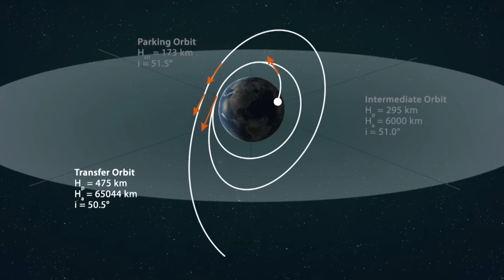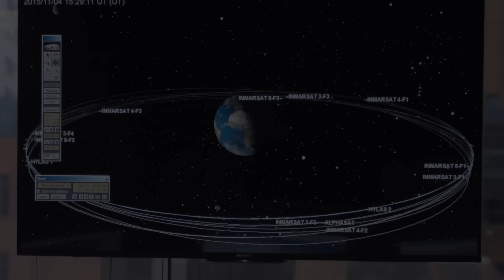Do satellites ever collide?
1,100+ active satellites in orbit and millions of pieces of space junk could cause catastrophic damage. So why don’t satellites crash? Our Space Analyst Team explains all in the second episode of our Space Bytes video series.